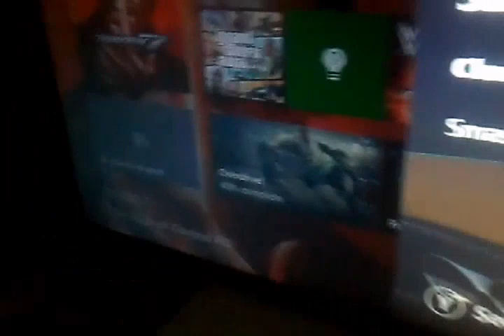Nepalgunj going to Google cyber for enjoyment ☺☺❤❤👍 //VLOG 05//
Hi guys we have to much enjoyed in Google cyber Nepalgunj Dhombojhi chowk you can also come for enjoy